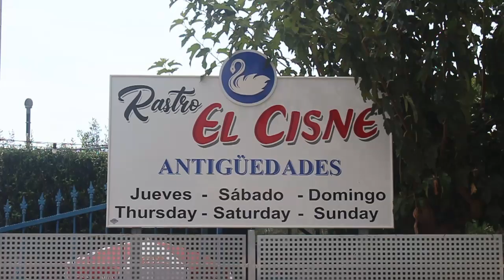Benidorm - El Cisne Market - RASTRO - September 2019